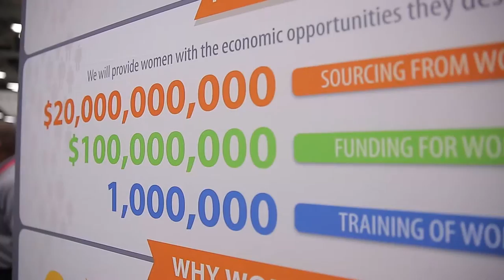Women’s Business Enterprise National Council Recap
Michael Byron, Walmart’s Senior Director of Supplier Diversity, recaps the Women’s Business Enterprise National Council conference.